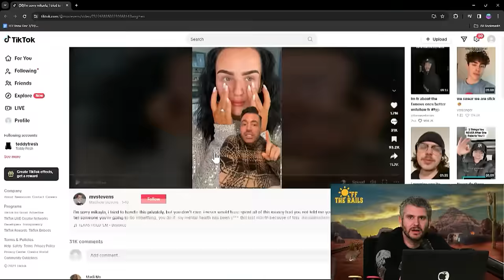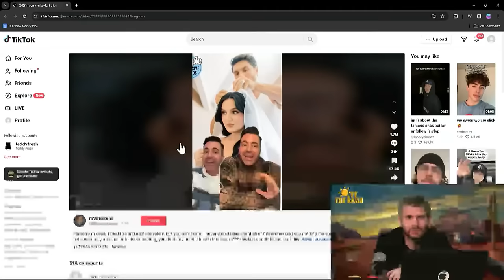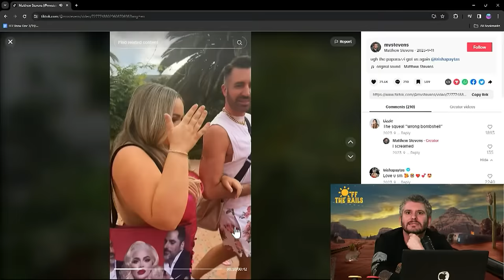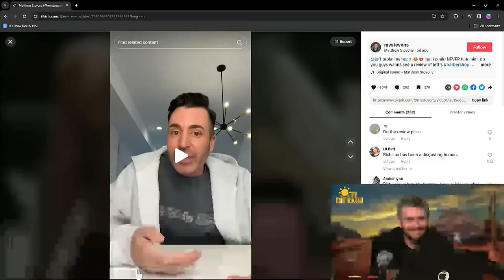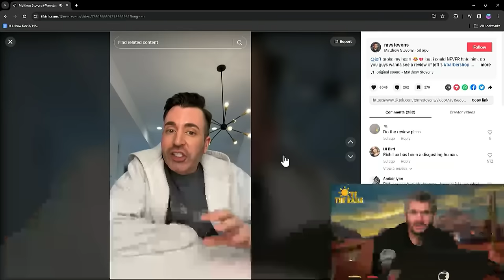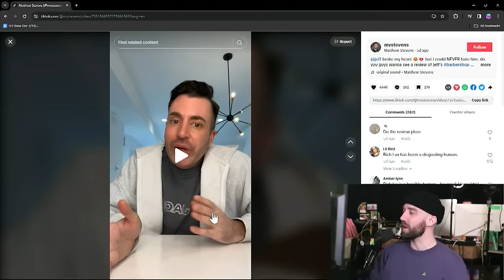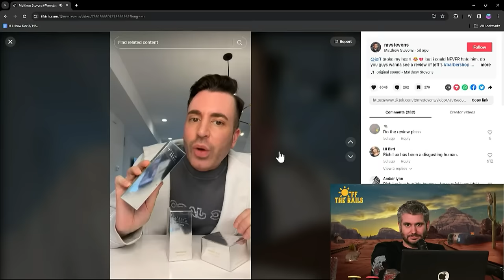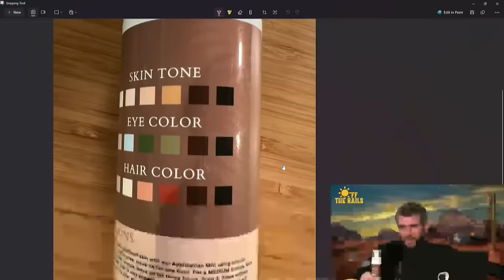I Made An Enemy In The Beauty Community - ft. Mikayla Nogueira